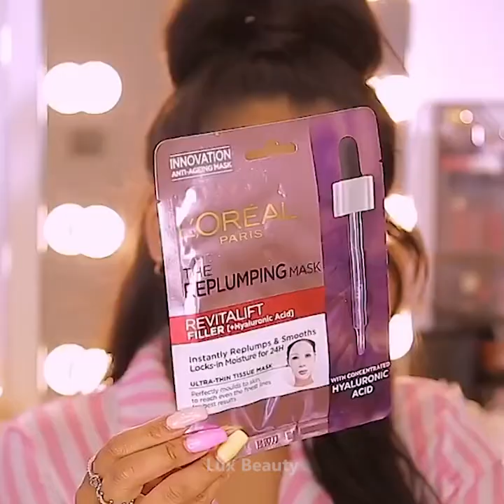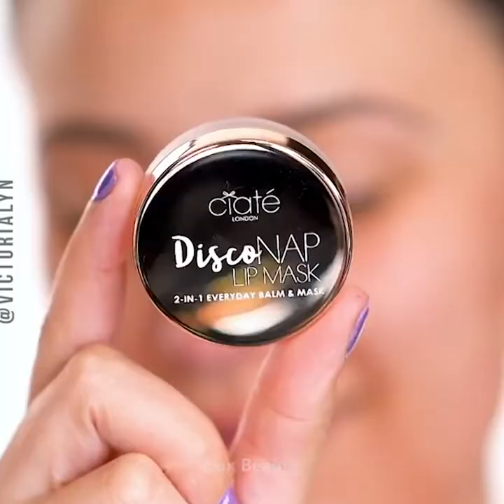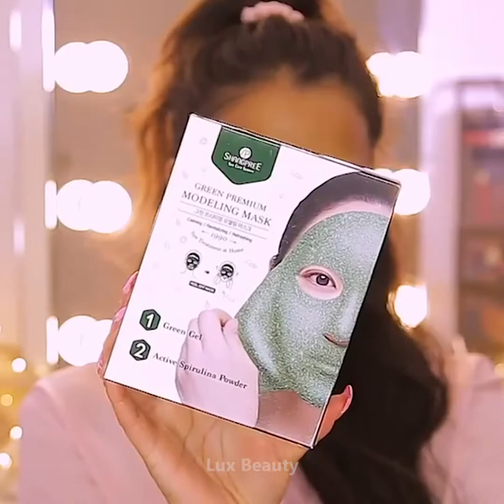Beautiful MAKEUP Transformation 2020 | The Best Natural SKINCARE Routine Compilation | Lux Beauty